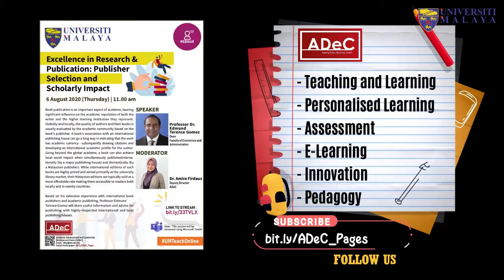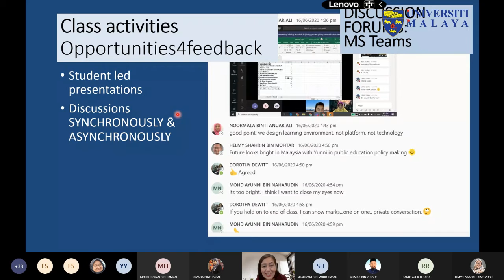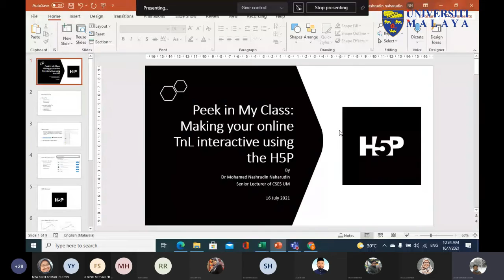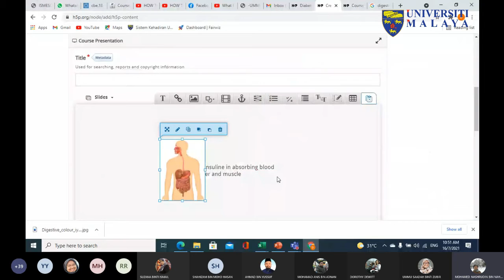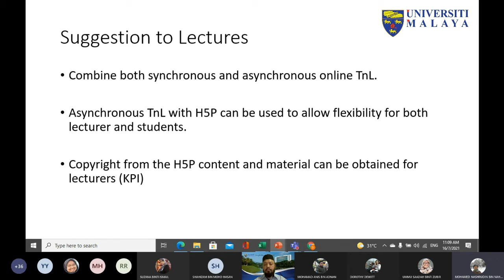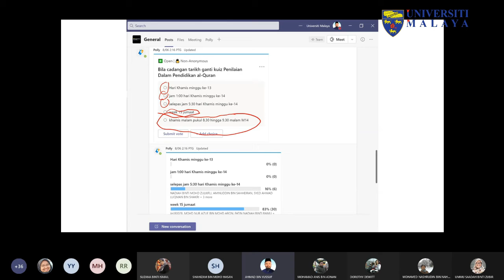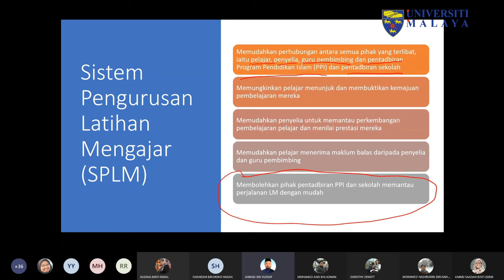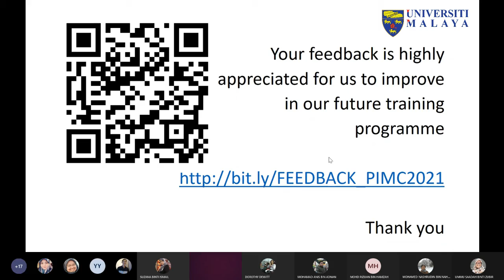UMTeachOnline2021 - Peek into My Class July 2021 Edition 1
Peek into My Class July 2021 Edition 1

i) AP Dr. Dorothy Dewitt (Associate Professor, Faculty of Education UM)
ii) Dr. Nashrudin bin Naharudin (Senior Lecturer, Centre for Sports and Exercise Sciences)
iii) Dr. Ahmad bin Yussuf (Senior Lecturer, Academy of Islamic Studies, UM)

Terima Kasih.

TQ.